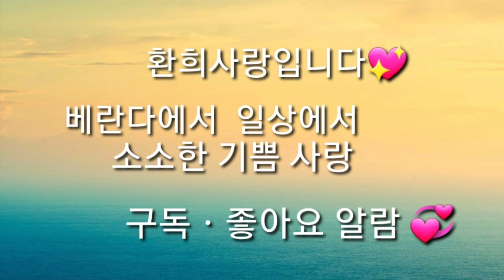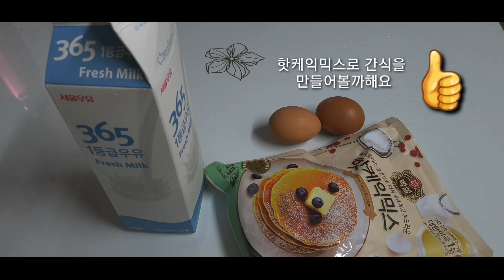[환희사랑VLOG]돈나무라고하는 금전수(주부TV)베란다정원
2년가까이 키우고있는 금전수 아주 잘 자라고있는대요 키우는대도 까다롭지않고 또 돈이들어온다구하니 집에 하나쯤 키워도 좋을거같습니다#금전수#금전수키우기#돈나무